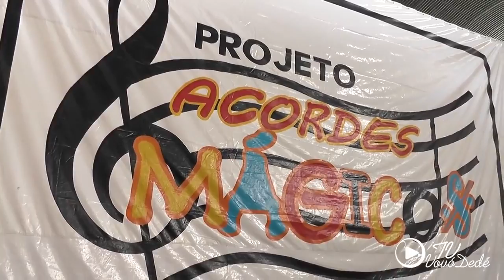‪TV VOVÓ DEDÉ A Família Cruz, composta por músicos de idade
A Família Cruz, composta por músicos de idade entre 10 e 17 anos, promoveu uma festa para homenagear as crianças da comunidade. Entre brincadeiras, muita algazarra e alegria, essa Festa das Crianças, comemorada alguns dias depois da data oficial, mostrou, realmente, que todos os dias são Dia das Crianças. Parabéns a essa valorosa Família.